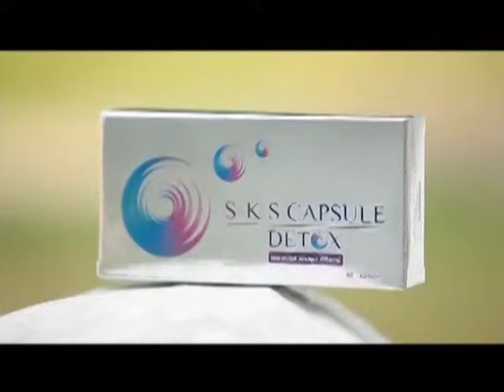ละคร สามีตีตรา ฉบับ โป้งโป่งซึ่ง 4/8